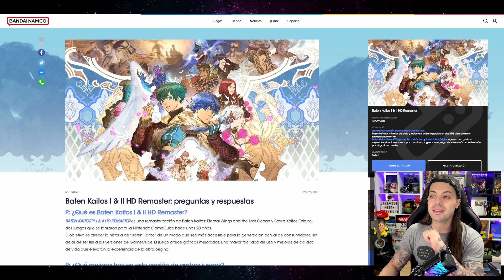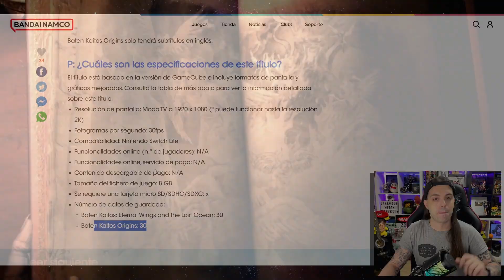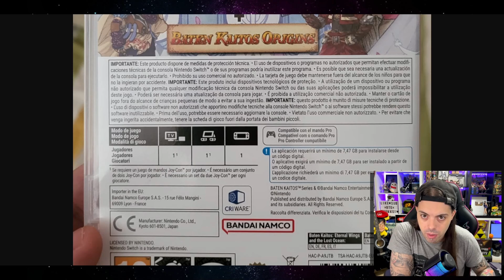🔥 NINTENDO REVELÓ la SWITCH 2 en el NINTENDO DIRECT y NO nos DIMOS CUENTA? ¡Más EVIDENCIAS!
🔥 NINTENDO REVELO la SWITCH 2 en EL DIRECT y NO nos DIMOS CUENTA? | BATEN KAITOS parche en SWITCH 2?

Behind the Games David BtG BtG Videjuegos Games Nintendo nintendo switch 2 switch 2 nintendo switch 2 leak,switch 2 leak super mario rpg paper mario the thousand year door super mario rpg switch 2 actualizacion next gen switch 2 nintendo switch 2 nintendo direct nintendo direct switch 2 baten kaitos switch baten kaitos switch upgrade switch 2 parches switch 2 nintendo switch 2 retrocompatibilidad nintendo switch 2 gamexplain switch 2 retrocompatible

Behind the Games David BtG BtG Nintendo Nintendo Switch Switch nintendo direct nintendo direct opinion nintendo direct decepcion nintendo direct 14 septiembre nintendo direct ausencias nintendo direct lo mejor nintendo direct lo peor nintendo direct 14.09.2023 nintendo direct resumen y opinion,princess peach showtime paper mario the thousand year door tomb raider 1 2 3 remastered nintendo switch proximos juegos resumen nintendo direct f-zero99